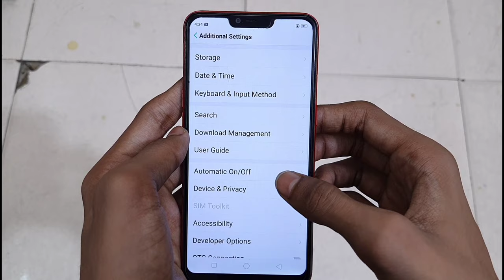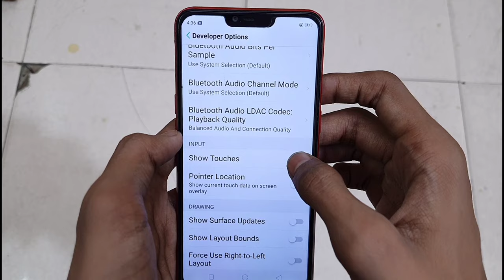Oppo Mobile Mein Show Touch Setting Kaise On Karen